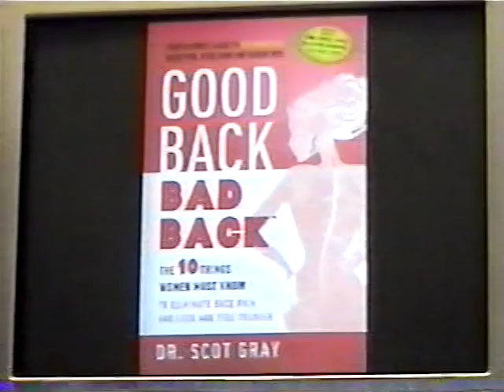The Exchange 9/1/11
The Exchange airs
Monday-Friday on WMNO-TV (channel 3) at 5 and 10pm

If you have any questions email irmcommunication&gmail.com